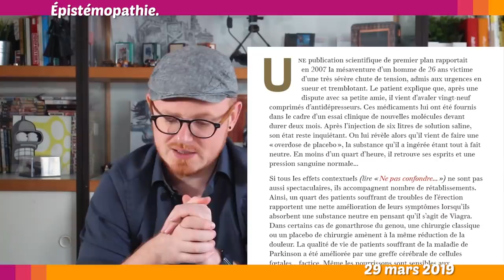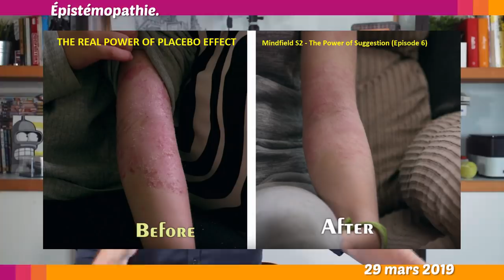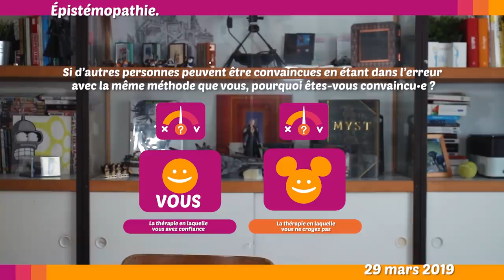⏪ TESTEZ LE NIVEAU DE VOS CONSEILS MÉDICAUX - vprq #5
Votre façon de vous soigner est-elle recommandable ? Petit test pour en être sûr et éventuellement améliorer vos compétences.